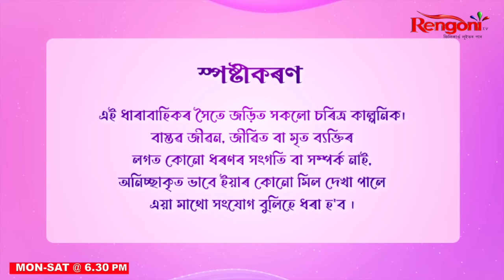Moromor Thikona || Ep 66 || 20.04.2024